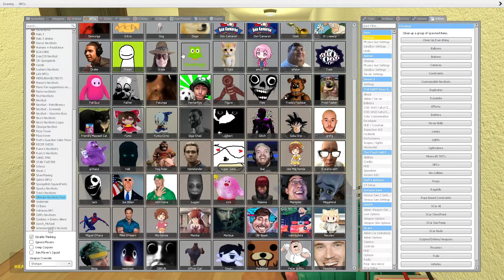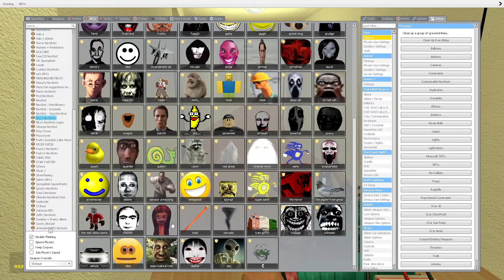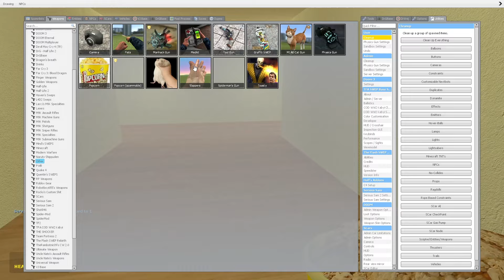Nico's Nextbots Vs Me Liminal Hotel Garry's Mod